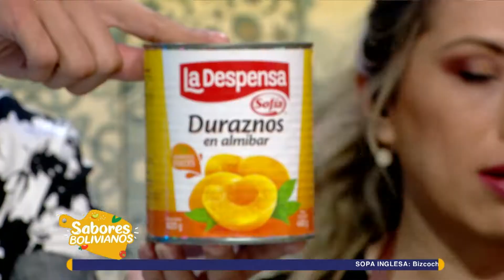Sopa Inglesa - Alejandro